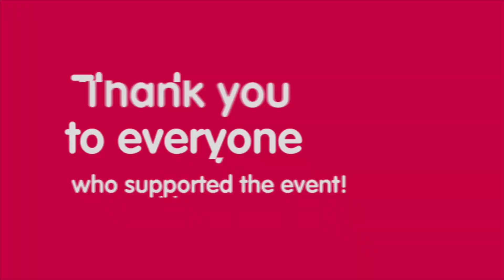ACLD Foundation Bowling for an Enviable Life 2024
Thank you to everyone who attended or supported the ACLD Foundation Bowling for an Enviable Life at AMF Syosset Lanes this past Sunday.

In total, the event raised over $29,000! It was so wonderful to have our people supported, staff, families and supporters all together for this SOLD OUT event! Please enjoy a video recap of the event.

THE KING PIN LANE SPONSORS: A&C Pest Management, Connetquot West, Inc., The Engel Family, Haystack Financial Planning, Megan Gardner- Signature Premier Properties, Integrated Therapeutic Solutions, School Construction Consultants, Inc., Spectrum Designs, Larry and Lori Spiegel, JasiPets.com